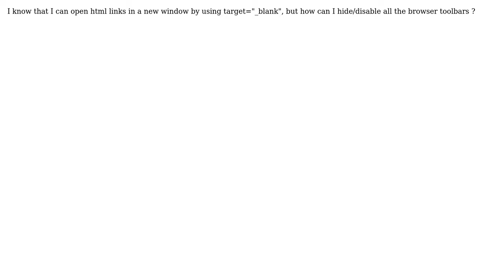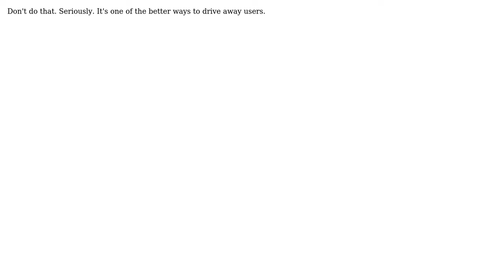Open html link in new window with no browser toolbars (4 Solutions!!)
Open html link in new window with no browser toolbars

With thanks & praise to God, and with thanks to the many people who have made this project possible! | Content (except music & images) licensed under CC BY-SA | Music | Images & others | With thanks to user Thorsten Dittmar user Svitlana Maksymchuk user Ms2ger user erenon user digy and the Stack Exchange Network Trademarks are property of their respective owners. You are responsible for your own actions.